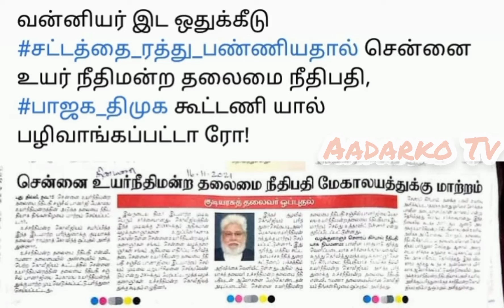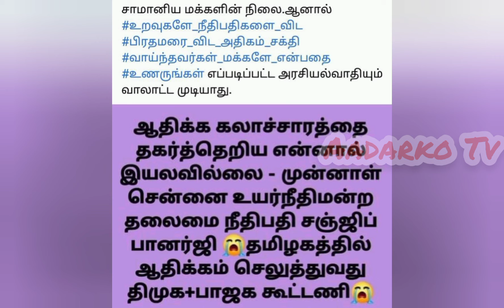ஆதிக்க கலாச்சாரத்தை உடைத்தெறிய முடியவில்லை உயர்நீதிமன்ற நீதிபதி வேதனை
DNT